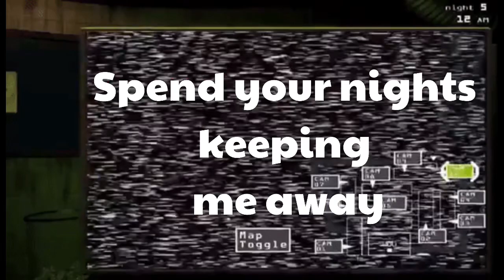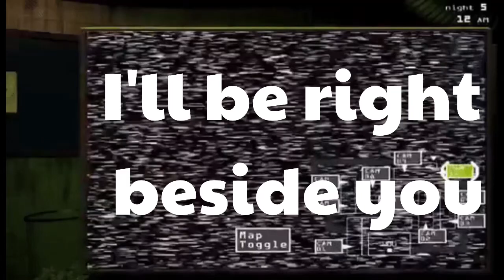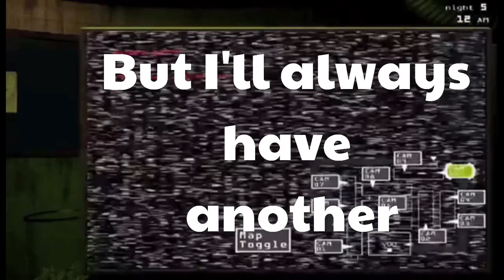FNAF: Salvaged ~ Give Heart Records | LYRICS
I 100% don't own any rights to this lovely song.

The photo belongs to Scott Cawthon

Do you want to see the official video that is by Give Heart Records?

Add/follow me on these social media's. I'll love to get back to y'all.